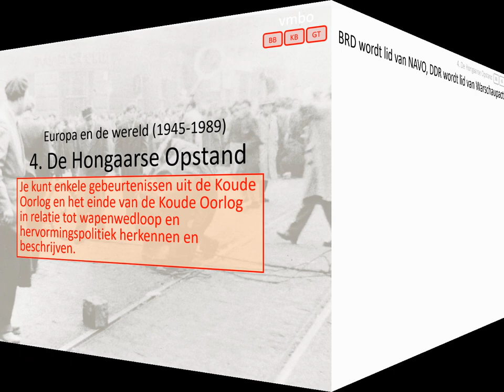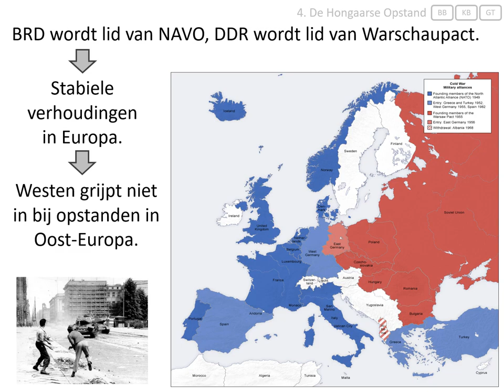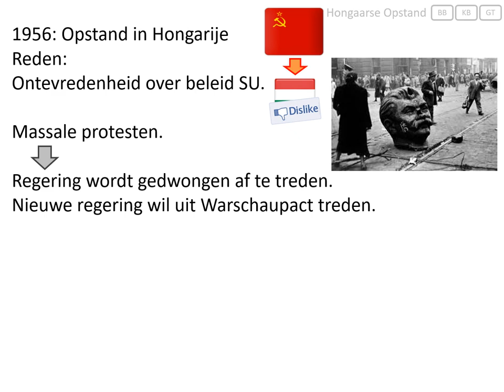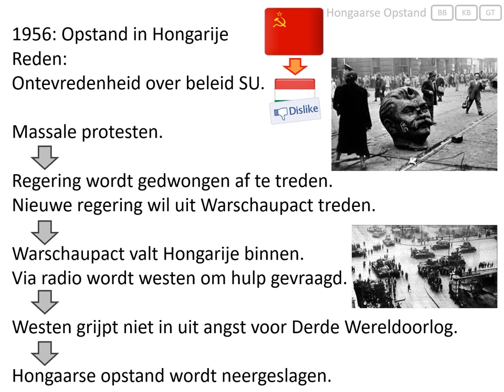4. De Hongaarse opstand (vmbo eindexamen - Europa en de wereld 1945-1989)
In deze video wordt uitgelegd hoe de Hongaarse Opstand in 1956 verliep.

Afbeeldingen:
- eigen collectie